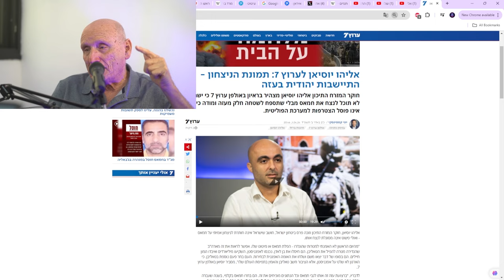"ההצהרות שלו מאוד מסוכנות" האלוף בריק מגיב לאליהו יוסיאן בנוגע ל2.5 מיליון טרוריסטים במלחמה בעזה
🛑🛑🛑מצטרפים לערוץ ומקבלים גישה להטבות: (חברי מועדון)🛑🛑🛑

לתרומות ניתן לתרום כאן (: -
במידה ויש את האפשרות ואתם רוצים לתמוך אעריך זאת מאוד. יתן אפשרות להשקיע בערוץ יותר.
תעקבו או שיהיה לכם מזל רע!

ובמידה ויש לכם רצון לשפר אותנו , תנו תגובה עם מקום לשיפור, לייק, וכמובן אם אתם מעריכים את התוכן עוקב עם לחיצה בפעמון.